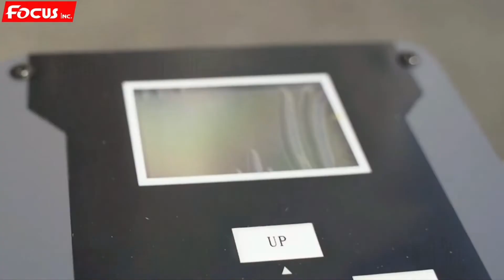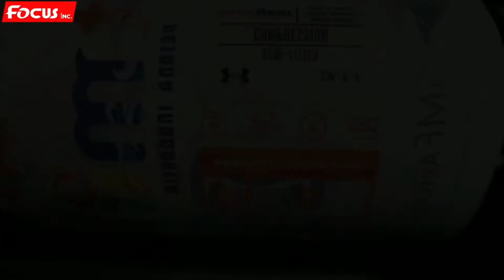PLOTTER DTF 30 INDUSTRIAL | COLOMBIA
Plotter impresira DTF de 30 centímetros,  con dos cabezales Epson XP600 original , mas agitador. horno de secado